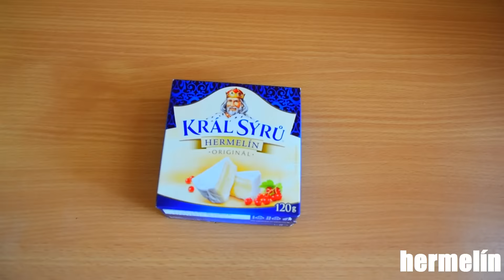Jednohubky - originální a jednoduché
Jednohubky!
Originální a jednoduchý recept na jednohubky - malé rolády.
Budeme potřebovat - sýr, šunku, máslo, salám, pomazánku, okurky a ROHLÍKY
Občerstvení na party, narozeninovou oslavu, Vánoce nebo Silvestra.

Hudba: Vibe Tracks - Golden